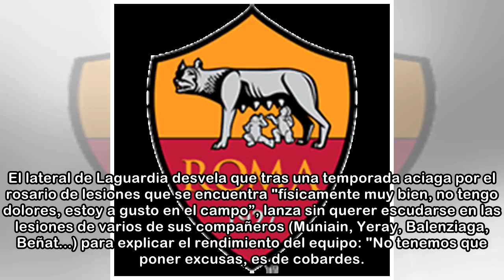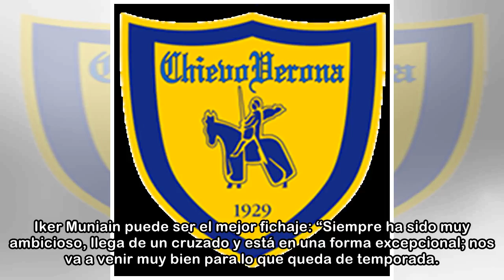De Marcos: "Poner excusas es de cobardes"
En la actualidad del Athletic se está especulando y mucho del posible cambio de entrenador en verano (Berizzo por Ziganda) y de fichajes como Dani García y Mikel Merino: “Es lógico que se hable de tod...